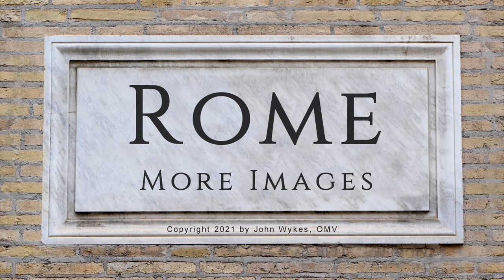Rome -- More Images -- Episode 05: The Villa Doria Pamphili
Hello everyone.  This is Fr. John Wykes, OMV, with more images of Rome.  Today we visit the beautiful and very large Villa Doria Pamphili.

Thought it doesn’t have as many attractions as the Villa Borghese, this former villa turned public park is the largest of its kind in Rome.

The Pamphili Family used this property as a villa, with a house built in the 1600s,  then, in the 1800s,  it passed on to Prince Giovanni Andrea IV Doria.  Today it is a public park of Rome and is called the Villa Doria Pamphili.

You can still see the original house, complete with its symmetrical gardens.  There are also many biking paths, birdwatching locations, and open areas for playing soccer or sunbathing.  It’s also a great park for jogging or just taking a walk -- a beautiful, relaxing place to spend a quiet, sunny afternoon.